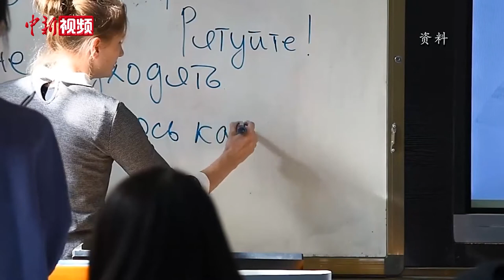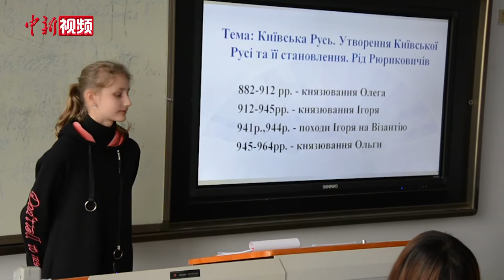西安外教“夫妻档”：一“文”一“武”总相宜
因为对中国历史和汉语的热爱，三年前，乌克兰人伊琳娜（中文名：杨颖）从家乡利沃夫来到西安，成为了西安外国语大学的一名乌克兰语教师。而她的丈夫尤里也凭借其多年的专业技能，在西安外国语大学教授空手道。这对“文武双全”的夫妻成为令人羡慕的“校园侠侣”。